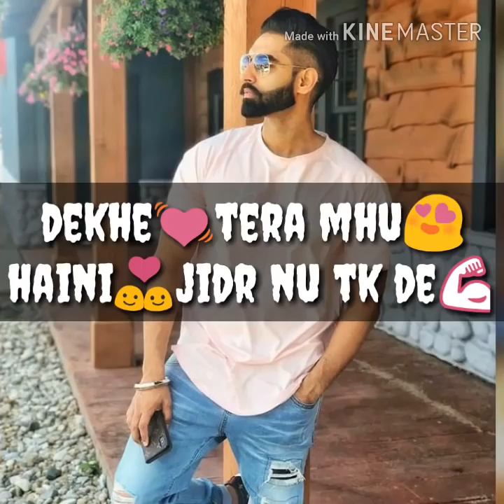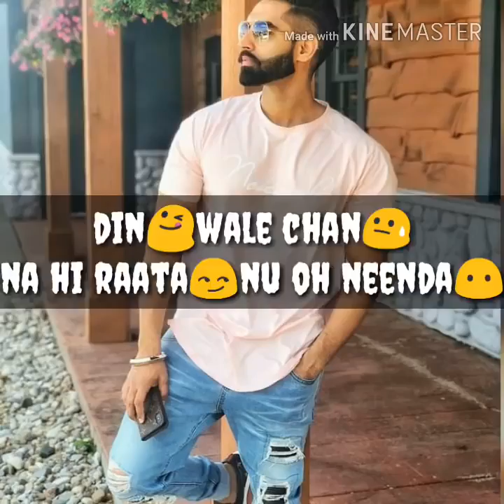Dil De Showroom new song of parmish verma 2019